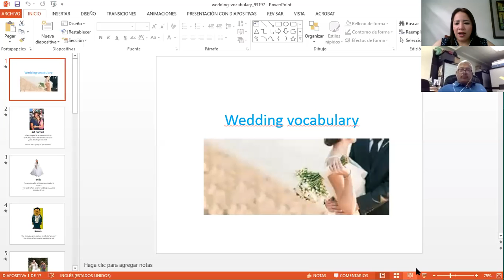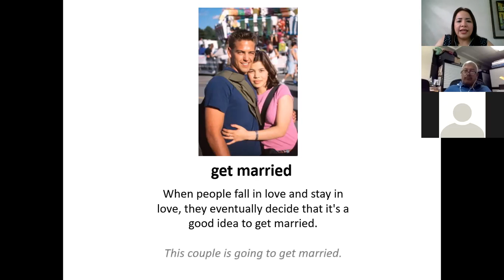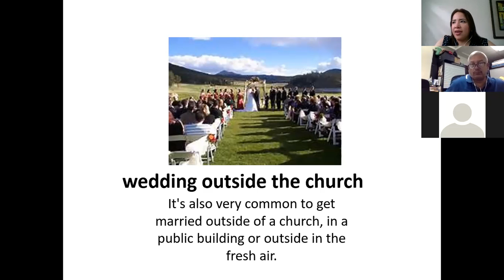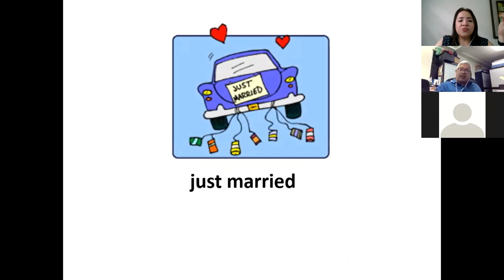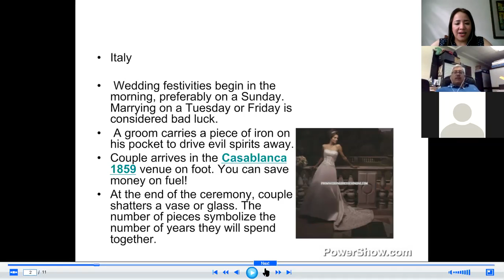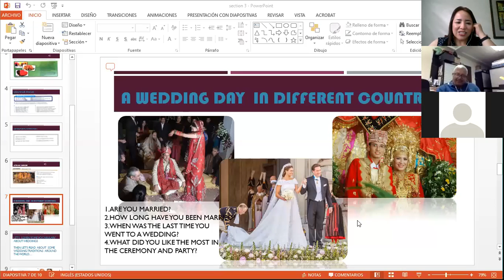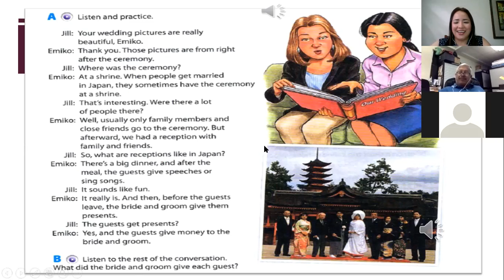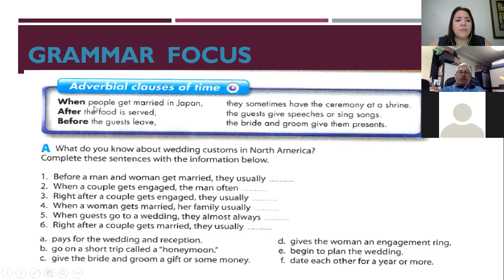Ingles Corporativo- Weddings Traditions october 28th 2019